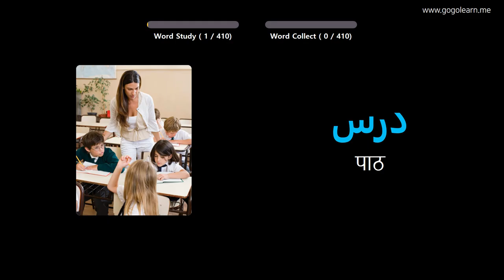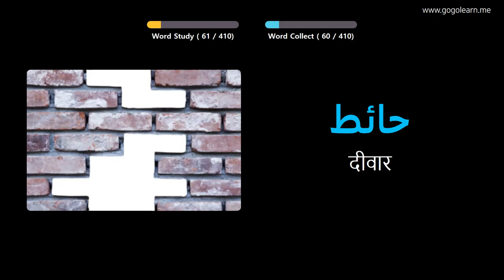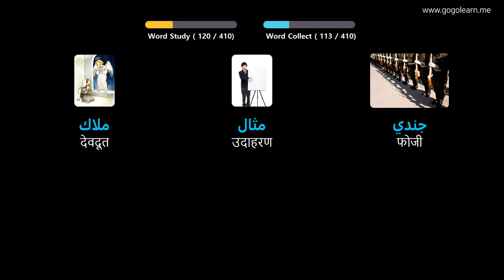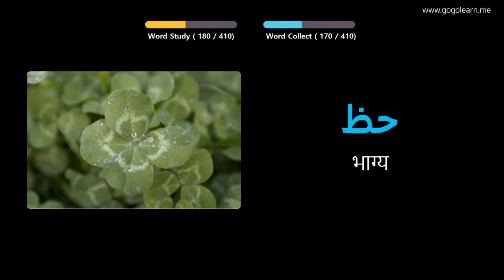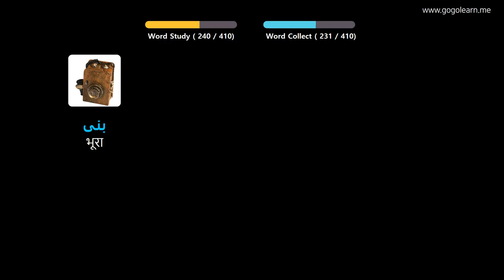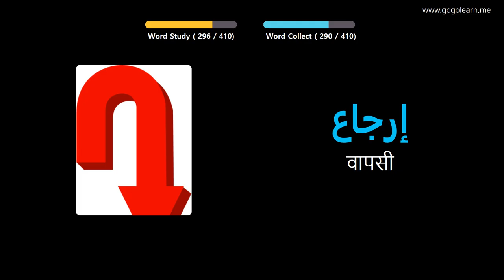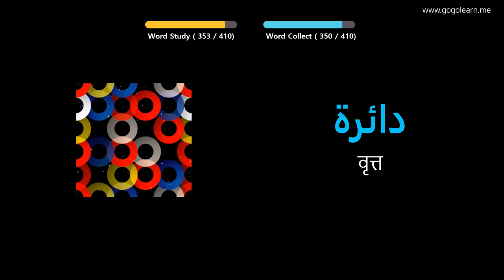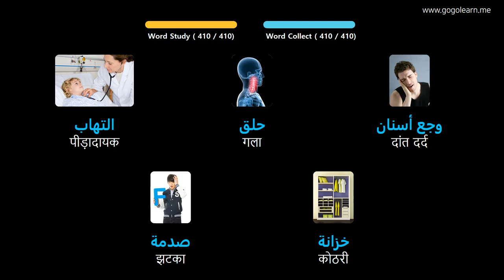चित्रों के माध्यम से अरबी भाषा सीखना |अरबी भाषा शब्दावली मध्य विद्यालय १ | Golearn